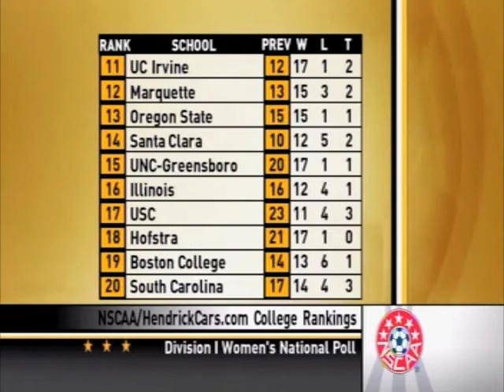NSCAA Women's College Soccer Review - Nov. 5, 2010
The Final NSCAA Women's College Soccer Review of 2010 is live from the campus of Stanford University where the No. 1 Cardinal hosted No. 13 Oregon State.

Mark Rogondino and Kyndra de St. Aubin bring you all of the women's college soccer action.